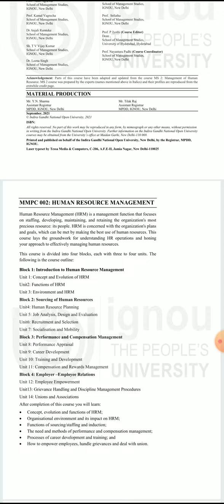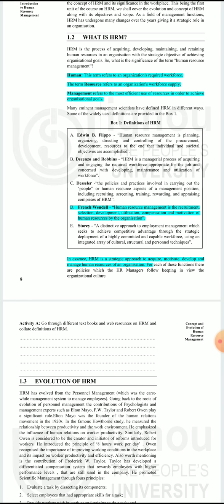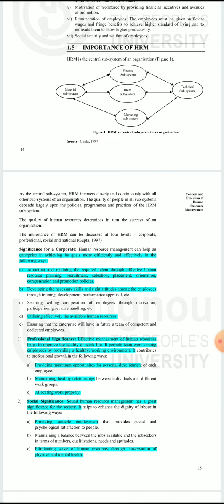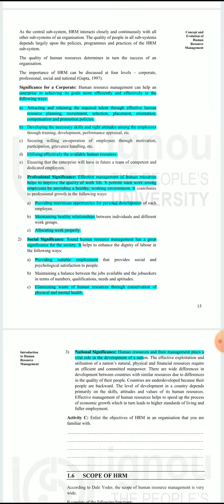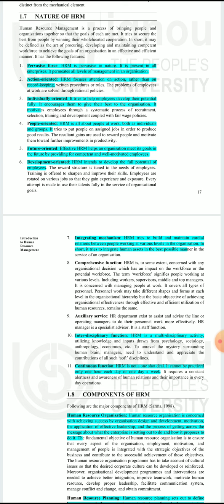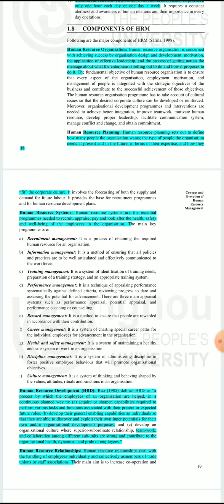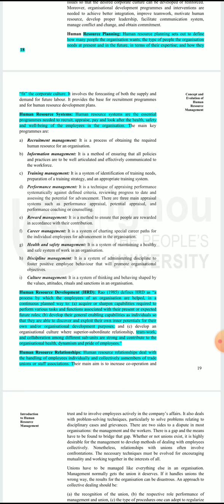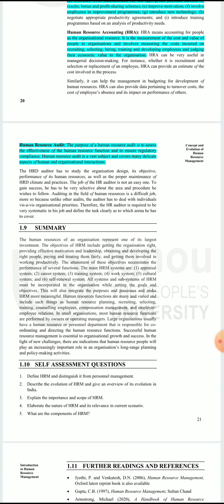MMPC -002 HUMAN RESOURCE MANAGEMENT IMPORTANT TOPIC#ignou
This video helps you in understanding various important topics of block 1 of mmpc 002 ,Human resource management.

LEARN IGNOU will help you in understanding various topics of commerce and special guidance will be given for IGNOU MBA.Other Useful tips and tricks for exam point of view of IGNOU will be given.Get early notifications for ignou exams and assignments.There will be discussions on case studies also and other core concepts.It will really boost your confidence and help you in your exams,projects and assignments.
Join my telegram channel for pdf files.
Thanks and Regards,
LEARN IGNOU